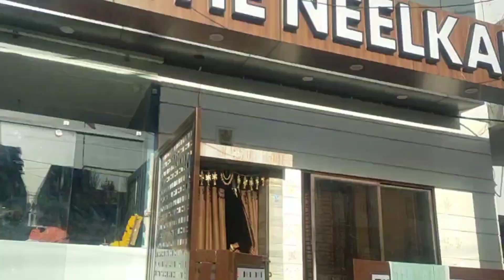talwar vlog!! ujjain se ghar chle